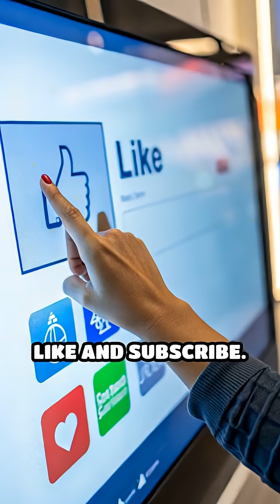This Sea Slug Grows A New Head—Unbelievable Science!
Meet the Elysia marginata, a sea slug with a mind-blowing trick—it can regrow its entire body from its head! 😮🧠 This bizarre form of regeneration is unlike anything seen in most animals. Scientists believe it uses this ability to escape parasites or damage, growing a new heart, body, and organs from just a detached head. Nature never ceases to amaze!